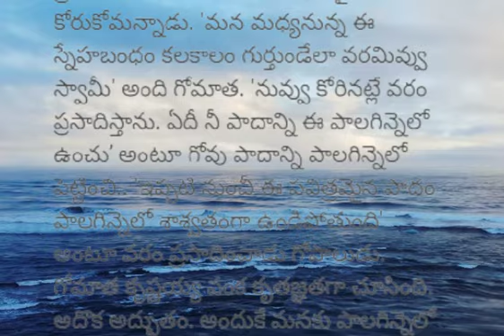పాలల్లో ఇది కనిపిస్తుందని శ్రీకృష్ణుడు చెప్పాడు | Shadow found in Milk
In Dwarka usually in Goshala

Lord Krishna is the milker. Once O

Gomata bowed to Gopalu and said 'You

Great is Swami! Under your command

It's great that I'm breastfeeding. With this

Pious work Krishna' she said. Gopala

A boon for anything, lovingly placed on its head

Wanted. 'This between us

May friendship be remembered forever

Swami' said Gomata. 'A boon as you asked

I will grant Don't put your foot in this bowl of milk

Put the cow's foot in the bowl of milk

Put.. 'From now on this sacred foot

Stays forever in the milk bowl'

Gopala gave a boon saying that.

Gomata looked gratefully at Krishnayya Vanka.

That's a miracle. That's why we have a bowl of milk

A cow's foot appears.